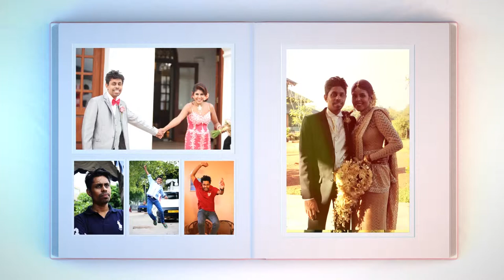Susan & Dinesh Wedding Trailer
Wedding Trailer of Susan and Dinesh.

Red Eye Pictures Production
In association with Stereo Vision